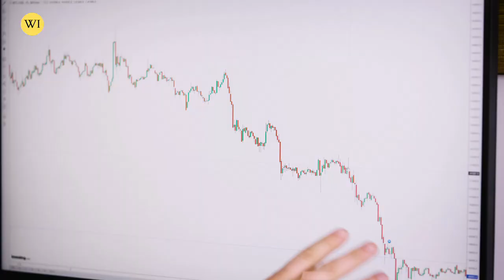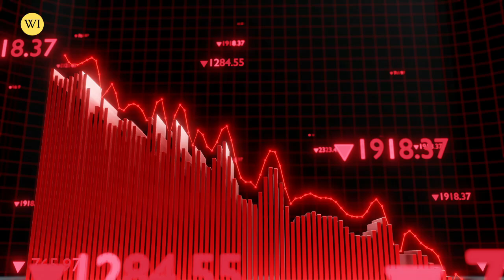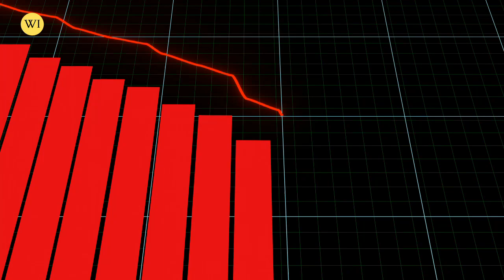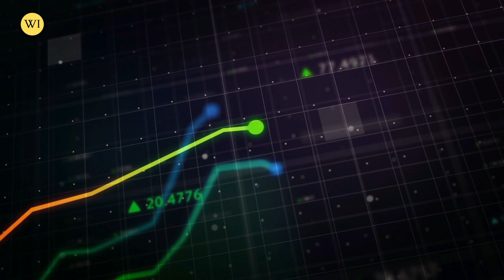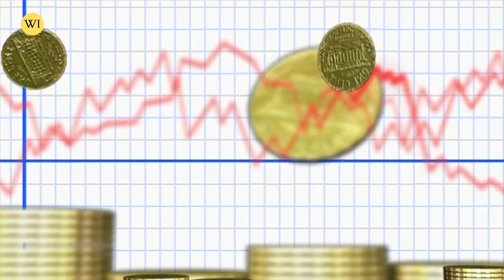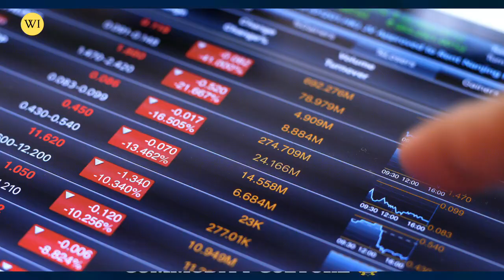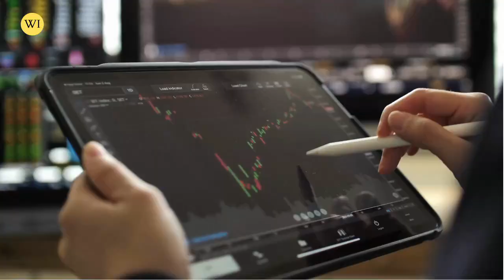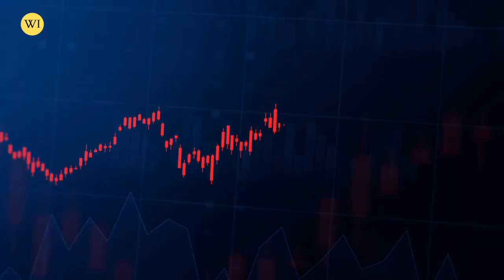Forget GOLD! Invest in SILVER Now Before This Happens | David Morgan Silver